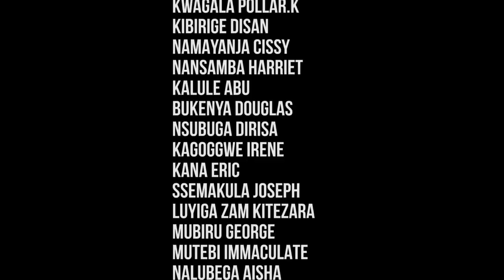ENKUZA PART 1 FULL MOVIE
ENKUZA FULL MOVIE PART 1  UGANDAN MOVIE